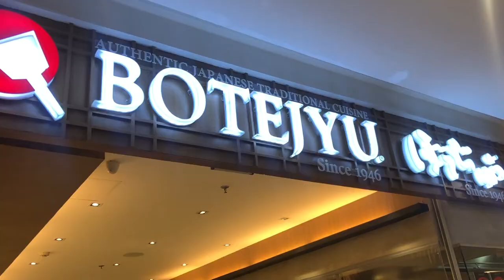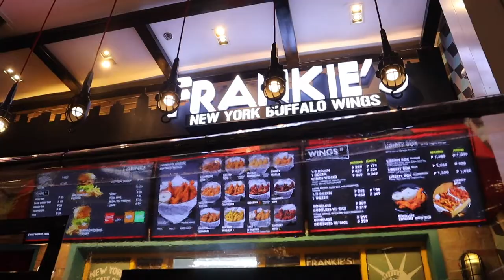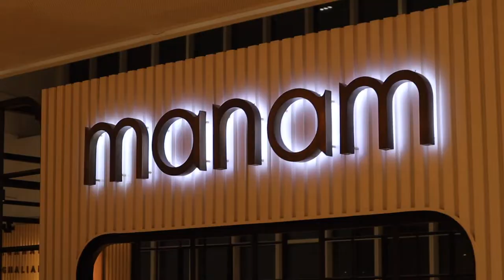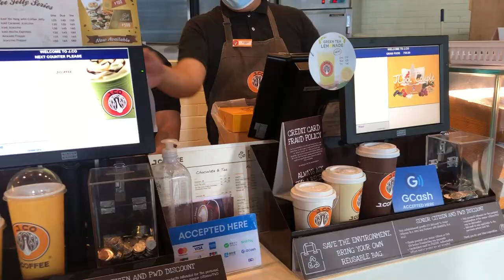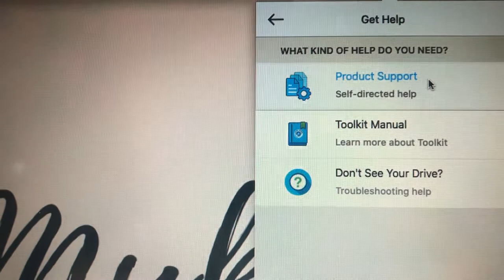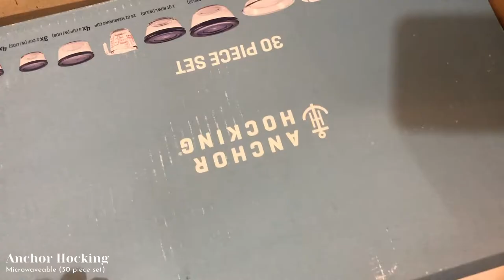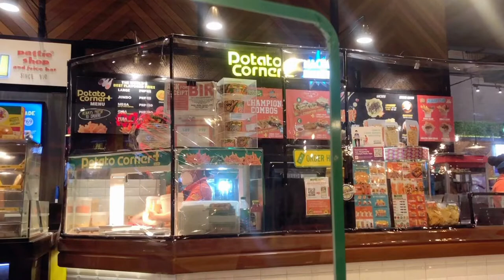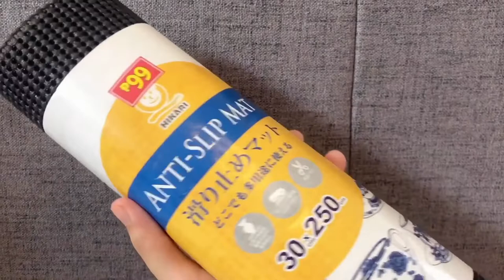SHOP WITH ME + HAUL (buying home appliances, gadgets, clothes, etc.) | Myka Fajardo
Bye bye money! Stay until the end for a Japan Homes Haul and Home appliances that we got recently. Hope you guys enjoyed this video. ♡